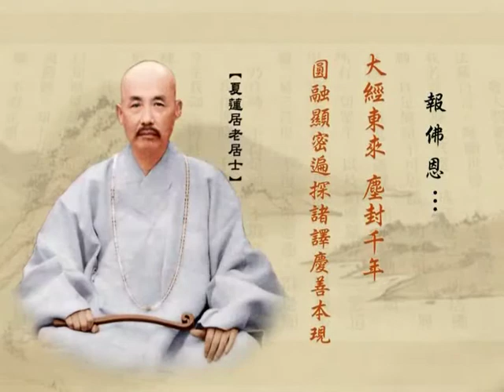净土大经解演义 08 - 314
主讲人: 净空法师主讲
时间:  2010 年 4 月 5 月 启讲
地点:  香港佛陀教育协会, 澳洲净宗学院, 马来西亚华严讲堂